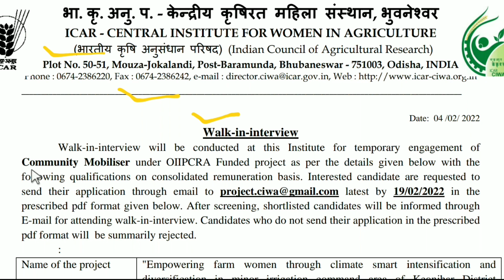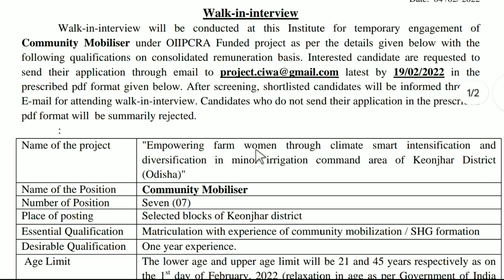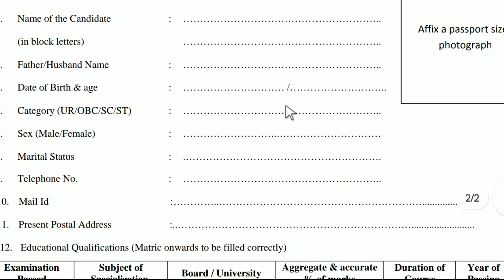ICAR CIWA Vacancy 2022 ||Community Mobiliser || Odisha Latest Jobs || Bhubaneswar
Odisha (India)